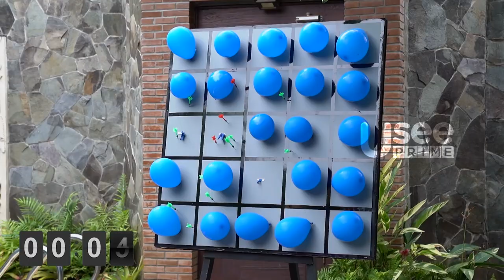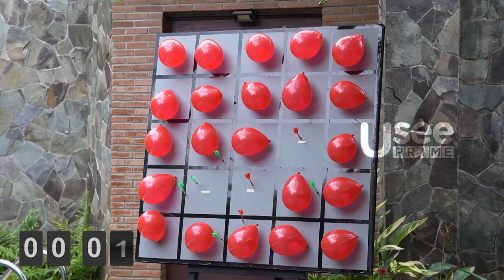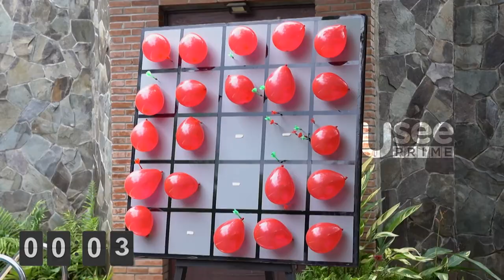Masa Tim Cowo-cowo kalah Sama Cewe ? | HAPPY COZY